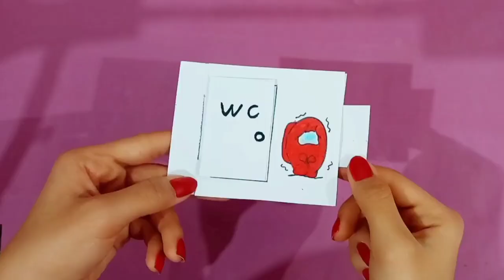paper drawing idea with mini crew in front of the doo_paper craft day tutorial_ asmr drawing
todays video is easy paper craeft idea tuttorial with among us mini crewmate vs door&drawing among us mini crewmate step by step
let's learn how to traditional drawing 3d easy paper craft and so on from this  youtube channel